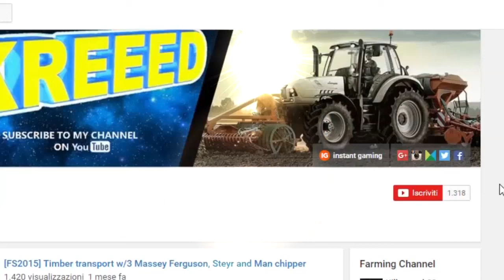Valentino Rossi - The Game E40 | Gara emozionante fino all'ultima curva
GIOCHI SCONTATI